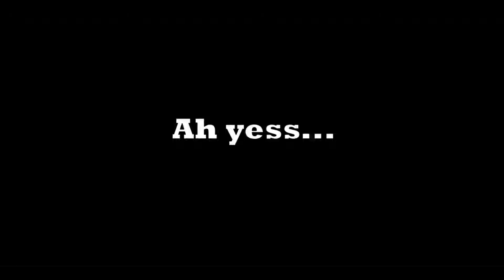New Recorder Testing?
Before you typed "what new recorder you used?" the watermark says it ofc.
if you keep asking this, then you must be dont care reading the description, sorry if this quite harsh for you.